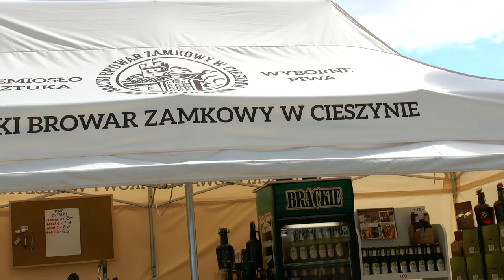Festiwal Piwa we Wrocławiu 2014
Kolejna imprezka koło stadionu we Wrocławiu Festiwal Dobrego Piwa we Wrocku